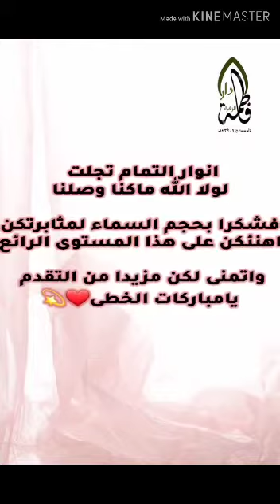حصاء السراج المنير-حلقة لآلئ الذكر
دار فاطمة الزهراء بمكة المكرمة